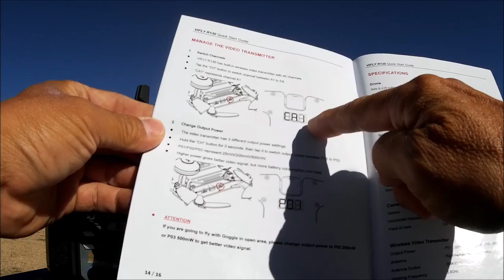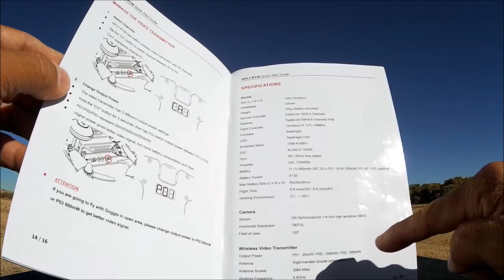VIFLY R130 130mm Brushless FPV Racer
if it does not work for you  use  VIFLYR1

130mm with 3inch props and it is GOOD!!!  Ready to Fly and everything is included!!!
Bind button, channel/frequency/power output button and even a lcd display with battery voltage built right in!!!

VIFLY R130 130mm Brushless FPV Racing Drone - BNF  -  WITH FLYSKY 8CH RECEIVER
comes also in frsky 16 channel and spectrum 7 channel.

Category